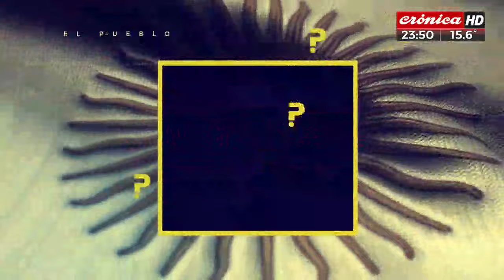El "negro" Pablo respondió todo en El Pueblo quiere saber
Marco Bustamante presenta el histórico ciclo de Crónica TV junto al panel federal. En esta ocasión, nos visitó en nuestros estudios Dante Mastropierro, más conocido por su personaje el "negro" Pablo de Okupas.